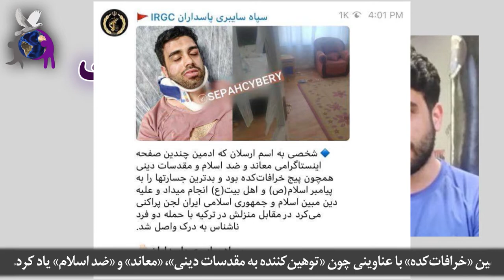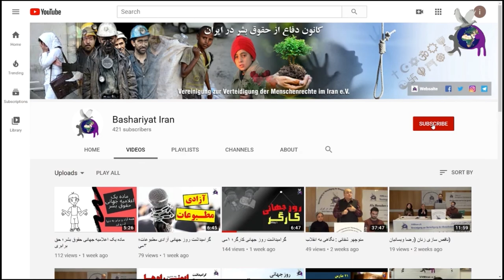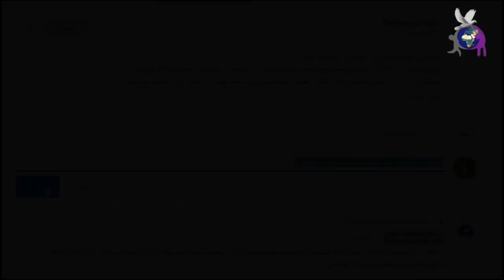سایه مرگ بر سر دگراندیشان و خداناباوران، اطلاعیه ۱۴۰۱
اطلاعیه ۱۴۰۱
سایه مرگ بر سر دگراندیشان و خداناباوران

کمیته دفاع از حقوق پیروان ادیان

خداناباوران مدعی هستند که برای اینکه انسان خوبی باشند، نیازی به خدا و نمایندگانشان ندارند، حتی به کتاب‌های کهنه و قدیمی که مقدس شمرده شوند و چگونه بودن و زندگی کردن را به آن‌ها دیکته کنند نیازی ندارند. اما دولت جمهوری اسلامی ایران قوانین سختگیرانه‌ای درباره خداناباوری یا به‌طور کلی، افراد مرتد دارد، زیرا در قوانین اسلامی، حکم ارتداد برای مرد، اعدام (چه توبه کند یا نکند) و برای زن، حبس ابد (در صورت عدم توبه) است...

گویندگان: سمانه بیرجندی، مصطفی منیری
Narrators: Samaneh Birjandi, Mostafa Moniri
تدوینگر: مصطفی منیری
Editor: Mostafa Moniri